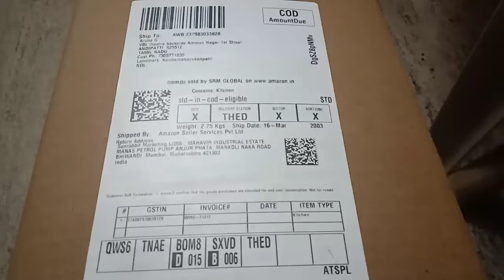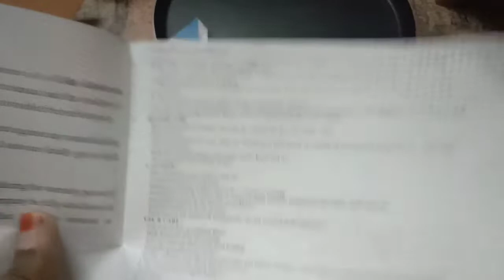Unboxing of Cello Nonstick pan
Product link

The product for regular use of gas stove and induction. Only you can use wooden spoons for long life of usage